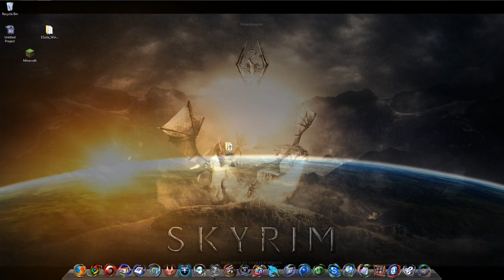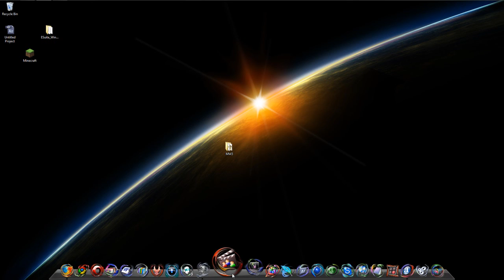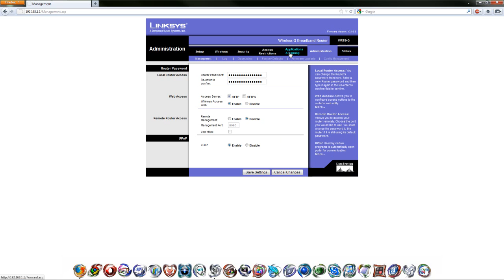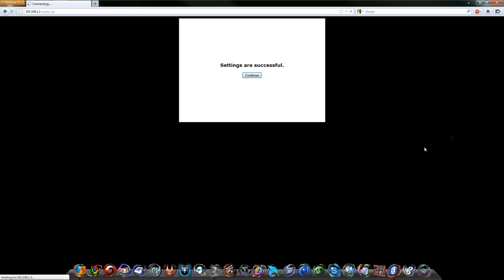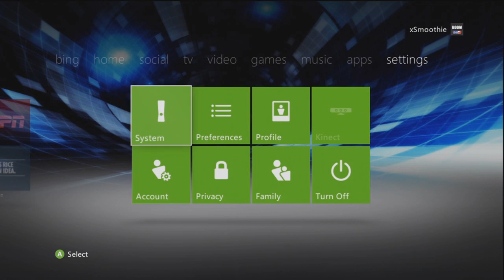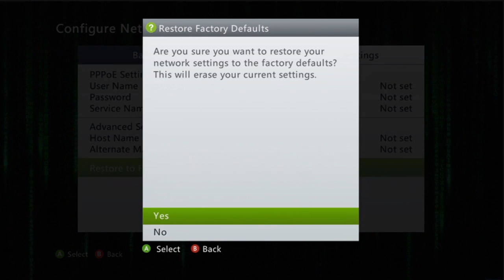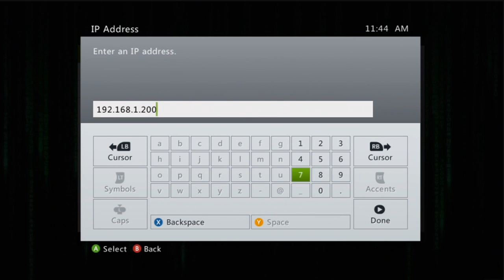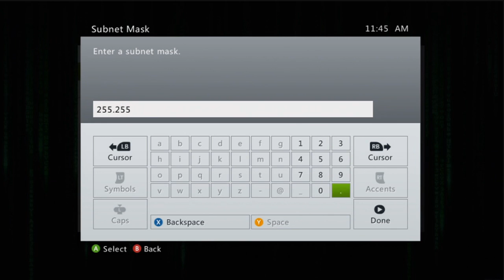How to change your NAT type to open / Port forwarding